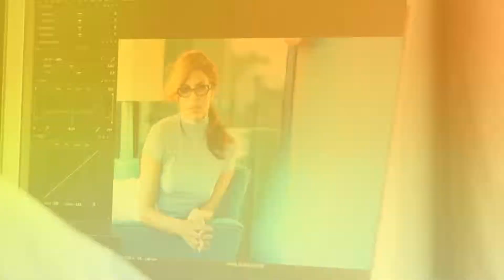VOGUE naočare za sunce ABM CLINIC Beograd sertifikovan prodavac Ray Ban naočara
Eva Mendes kao model za Vogue naočare za sunce i dioptrijske okvire.